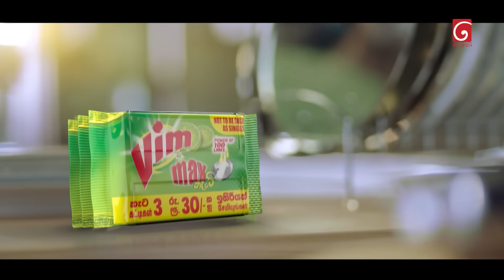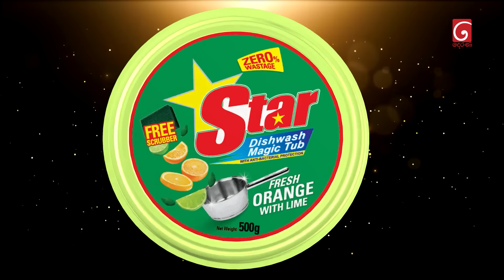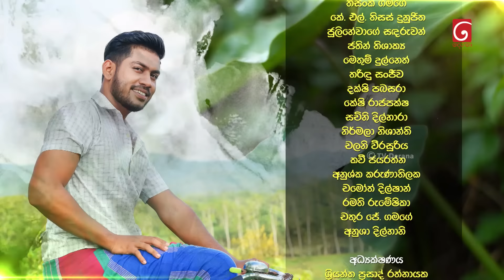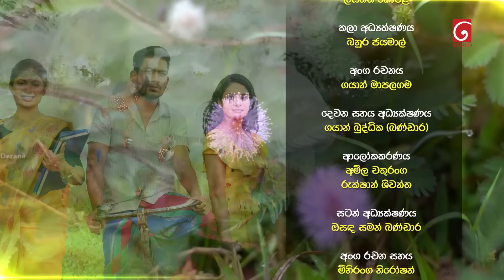Salena Nuwan (සැලෙනා නුවන්) | Episode 183 | 25th August 2024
Producer : Sriyantha Prasad , Chinthana Srimal , Niduk Madushika

Music Director : Chathurangana De Silva